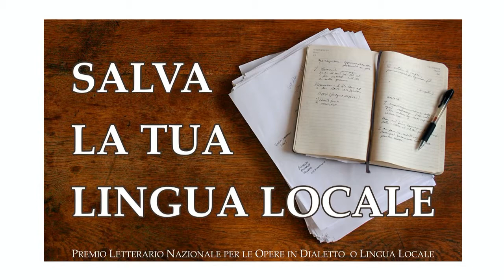2 poesie - Sauro Roveda - Carpi (MO) - Emilia Romagna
2 poesie - Sauro Roveda - Carpi (MO) - Emilia Romagna